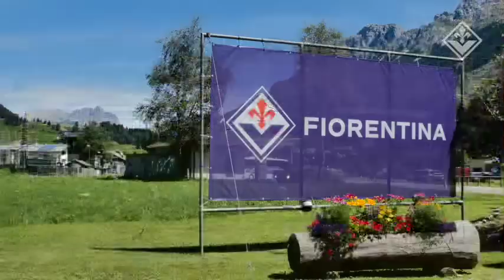Moena 2022 - Arrivo della Fiorentina in ritiro